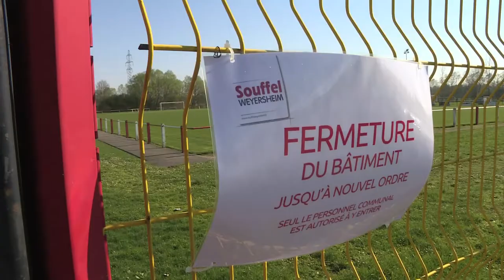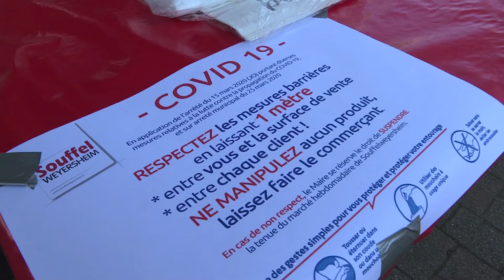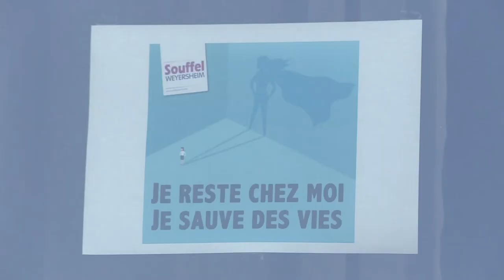157. La vie à Souffel pendant le confinement - Souffel PLAY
Nous sommes tous confinés et pendant ce temps, la vie de la commune continue, avec ses actions de solidarité (portage des courses, mise à disposition des locaux pour la Fédération Française de Sauvetage et de Secourisme) et de soutien à la vie économique (maintien du marché hebdomadaire...). Les agents et les élus sont mobilisés au quotidien pour que cette période se passe au mieux pour chacun.